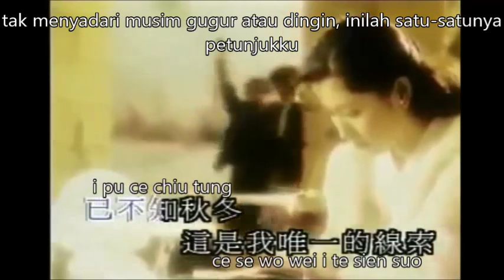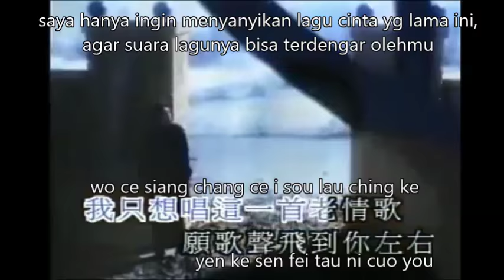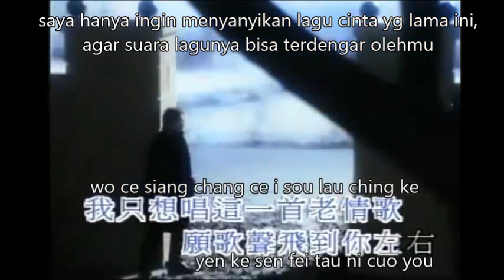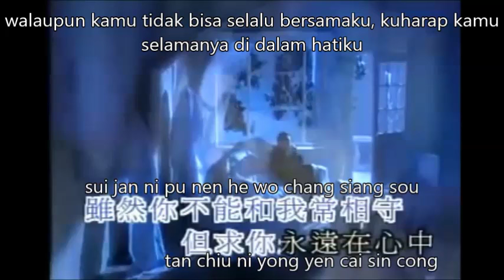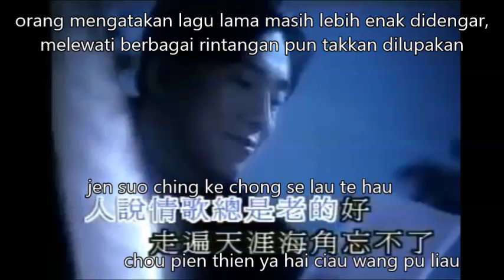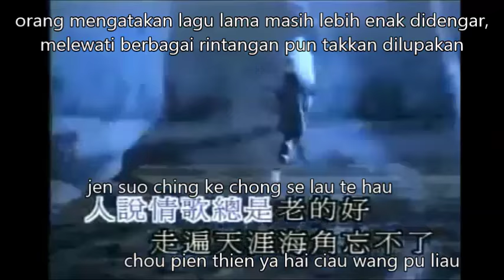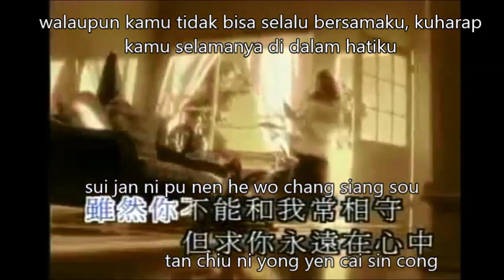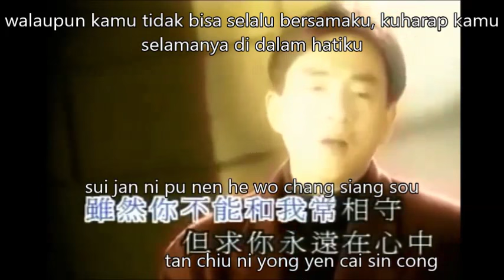lau ching ke lirik dan terjemahan)